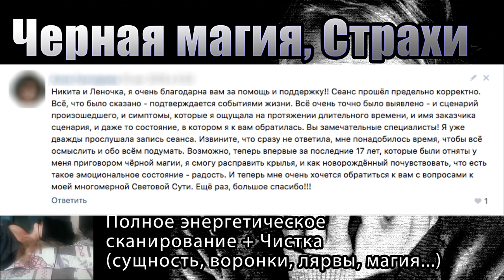Черная магия | Чистка | Страхи, сущность, воронки, лярвы | Сеанс Гипноза Через Слиппера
ОТЗЫВ💌
Никита и Леночка, я очень благодарна вам за помощь и поддержку! Сеанс прошёл предельно корректно. Всё, что было сказано - подтверждается событиями жизни. Всё очень точно было выявлено - и сценарий произошедшего, и симптомы, которые я ощущала на протяжении длительного времени, и имя заказчика сценария, и даже то состояние, в котором я к вам обратилась. Вы замечательные специалисты! Я уже дважды прослушала запись сеанса. Извините, что сразу не ответила, мне понадобилось время, чтобы всё осмыслить и обо всём подумать. Возможно, теперь впервые за последние 17 лет, которые были отняты у меня приговором чёрной магии, я смогу расправить крылья, и как новорождённый почувствовать, что есть такое эмоциональное состояние - радость. И теперь мне очень хочется обратиться к вам с вопросами к моей многомерной Световой Сути. Ещё раз, большое спасибо!!!

В этом сеансе гипноза ДИАГНОСТИКА + ЧИСТКА через слиппера:
00:28 Энергетическое сканирование
03:00 Сущность
04:30 Первопричина, откуда пришла сущность
08:00 Убираем Магическое воздействие
11:38 Смотрим причины Лярвы
14:45 Как работать со страхами?
17:50 Удаление Лярвы
18:50 Головная боль, подключка сущности
23:40 Удаление сущности, отключение от каналов
26:25 Наполнение энергией